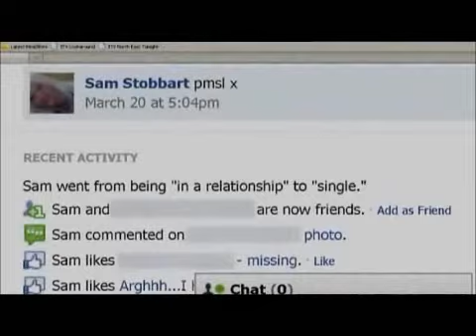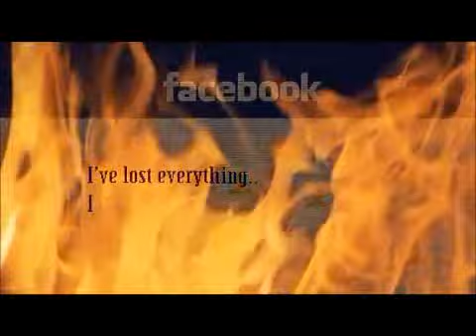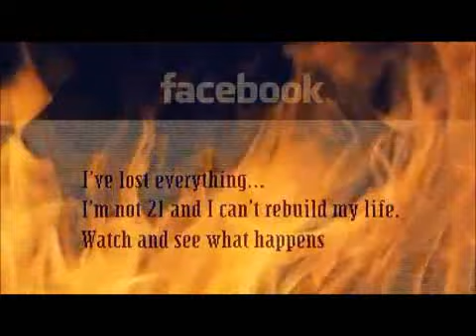Real Crime: Raoul Moat Part 1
The story of one of the UK's biggest manhunts, as Northumbria police tried to find Raoul Moat after he had killed a man and seriously wounded two other people.